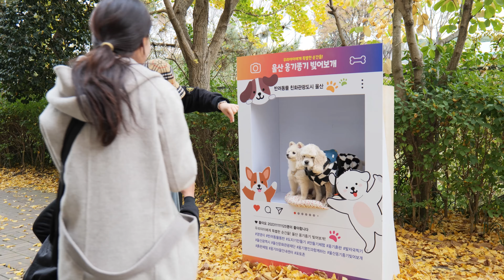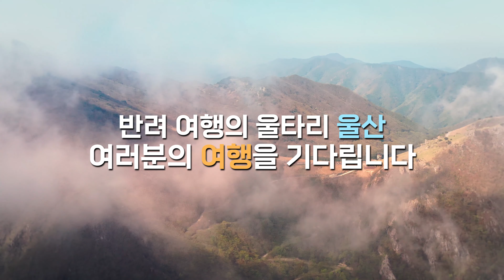🐾반려동물친화관광도시울산｜종합홍보영상(2분)｜울산문화관광재단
🌊2023 반려동물 친화관광도시로 선정된 울산🐳
🐶반려동물과 함께 여행할 수 있는 다양한 울산 관광지를 방문해보세요!🐾

"함께 보면 더 좋은 풍경
 함께 가면 더 좋은 울산"

반려 여행의 울타리 울산, 여러분의 여행을 기다립니다.